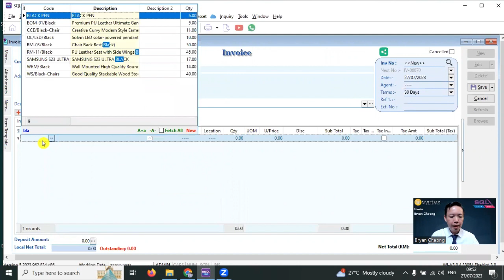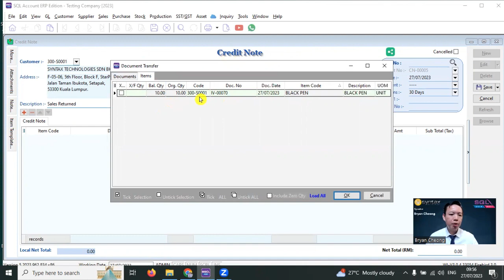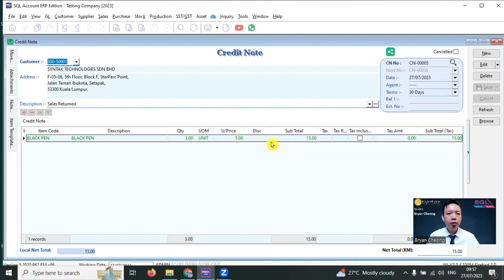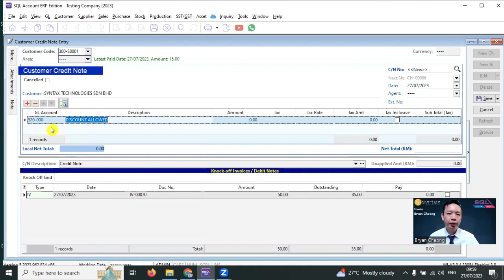What is Credit Note and how to handle in SQL Accounting Software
小红书 : AskBryanCheong